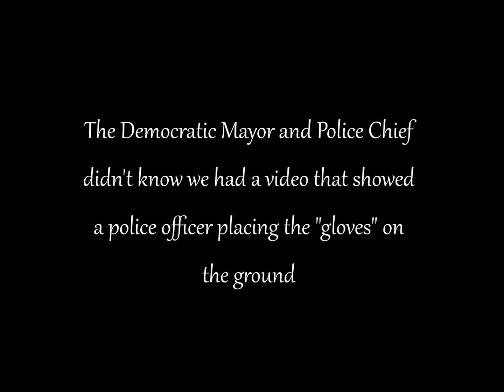CHARLOTTE SHOOTING video of Keith Lamont Scott's hands no gun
Democratic Mayor Jennifer Roberts of Charlotte and the Charlotte-Mecklenburg Police Chief Putney during a press conference on Wednesday knowingly misrepresented a photo taken of surgical gloves on the ground as the alleged gun they say Keith Lamont Pointed at officers.

However, police videos released yesterday do not support their version of events. A review of Just Scott's hands in the video prove the victim wasn't holding a gun.

What the black community now ask . . .

(1) Why did the Democratic Mayor and Police Chief knowingly misrepresent the picture of the "surgical gloves" as a hand gun; (2) Why is there no hand gun on the ground immediately following the shooting; and (3) What is the charges listed on the arrest warrant the undercover officers was trying to serve (are they serious charges was supports the shooting as mistaken identity)?